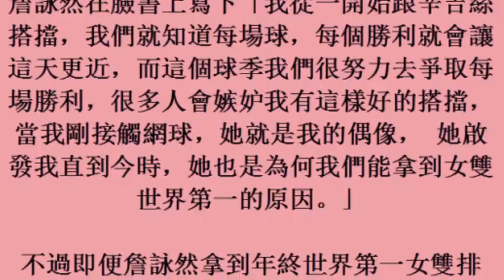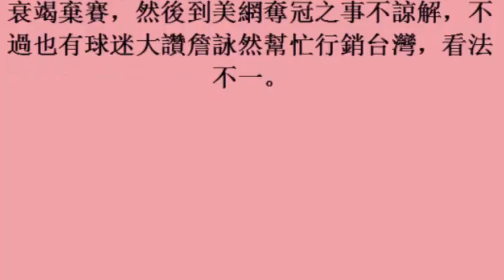網球／女雙球后詹詠然陪辛吉絲退休回台 網友看法不一 (31october2017)